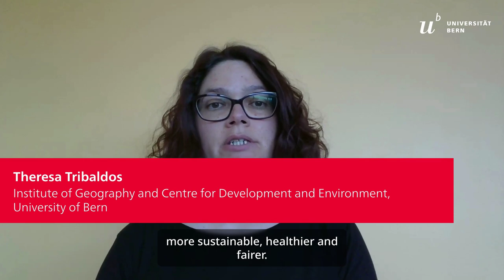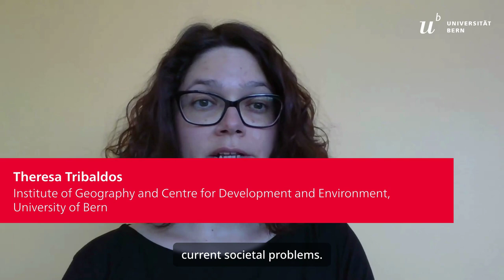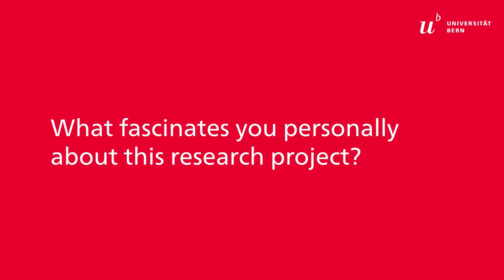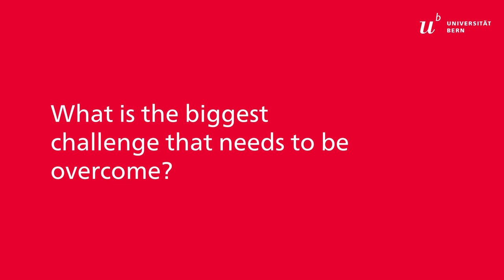Why more sustainable food systems concern us all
Theresa Tribaldos researches food systems, from production to trade to consumption. In this interview, she explains which aspects she considers particularly important and why more sustainable food systems concern us all.